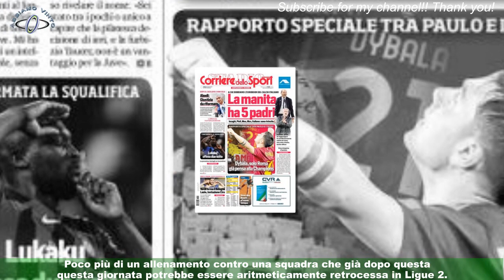Messi alieno, le due incredibili giocate gol di Mbappé in Angers-Psg VIDEO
L’undicesimo titolo della storia del Psg è sempre più ad un passo. Ormai si contano solo le giornate che mancano all' ennesimo trionfo  visto che i parigini sono a +11 sul Marsiglia,aspettando la partita di domani che vede l’OM impegnato a Lione. Quello contro l'Angers è stato un testacoda senza storia.Poco più di un allenamento contro una squadra che già dopo questa giornata potrebbe essere aritmeticamente retrocessa in Ligue 2.